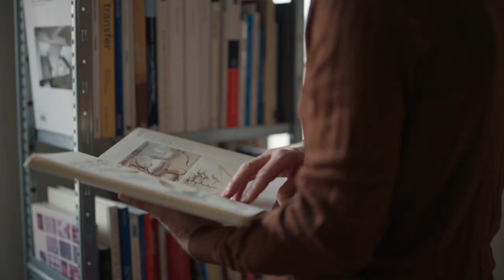CUNO FROMMHERZ PRODUCT DESIGN / in the mood to design / concept and film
Die Arbeit von Cuno Frommherz dreht sich um die Themen Raum, Schönheit und Wahrnehmung, passend zu Josef Brodskys Aussage: "Ich kann meine Finger nur bewegen, weil es Zwischenraum gibt." Dieser Grundsatz prägt seine Gestaltungsphilosophie, indem er betont, dass Zwischenräume genauso wichtig sind wie das Objekt selbst. In seinen Entwürfen strebt er nach einer Balance zwischen Persönlichkeit und Ruhe. Das Verständnis, dass nichts unabhängig von seinem Umfeld und nicht aus sich selbst heraus existieren kann, unterstreicht diesen Gestaltungsansatz.